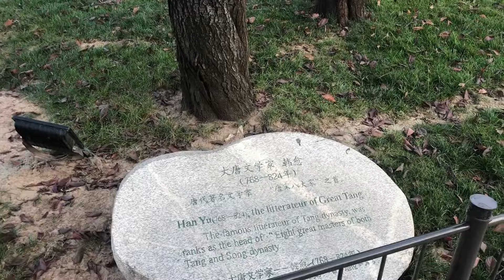12.09日西安大唐不夜城开放了，还能回到以前的热闹场面吗？